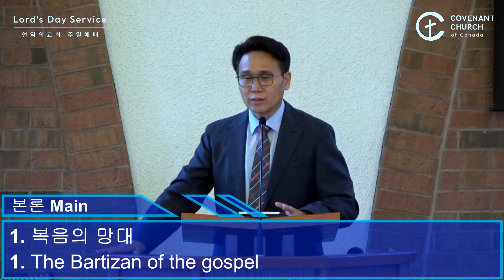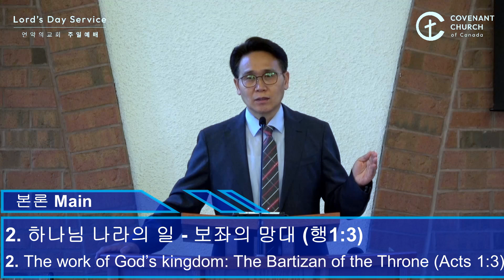시대를 지키는 파수꾼 | 언약의교회 주일1부 2024 09 01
제목: 시대를 지키는 파수꾼
Title: Watchman Who Guards the Age

 서론
1. 땅끝 (5000 종족)
   1) 노예, 포로, 속국, 유랑민
   2) 길

2. 왕정시대의 파수꾼들
 1) 다윗 (삼상17:1~47)
    (1) 블레셋의 골리앗        (2) 다윗의 심부름과 신앙고백    (3) 다윗과 골리앗의 대결
 2) 오바댜 (왕상18:1~15)
    (1) 엘리야의 제자           (2) 아합왕의 신하                      (3) 100명의 선지자 보호
 3) 엘리사 (왕하2:9~11)
    (1) 길갈, 벧엘, 여리고     (2) 갑절의 영감                         (3) 도단성 운동
 4) 바벨론의 제자들
    (1) 다니엘과 세친구 (단1:8~9)
    (2) 에스더 (에2:10, 에4:1~16)

본론
1. 복음의 망대
  1) 세상 방법, 육신 중심
  2) 사탄의 12전략
  3) 수용, 초월, 답

2. 하나님 나라의 일 - 보좌의 망대 (행 1:3)
  1) 24, 25, 영원
  2) 300% - 전문성, 현장성, 시스템
  3) 기도의 비밀

3. 세가지 뜰의 빛의 망대
  1) 이방인의 뜰
  2) 치유의 뜰
  3) 서밋의 뜰 (행17:1, 18:4, 19:8)

결론 - 지금, 항상 누림
1. 나를 살리는 힘
2. 현장과 세상 살리는 힘
3. 인생의 작품

토론토 언약의 교회
캐나다 언약의 교회
이교현 목사
COVENANT CHURCH